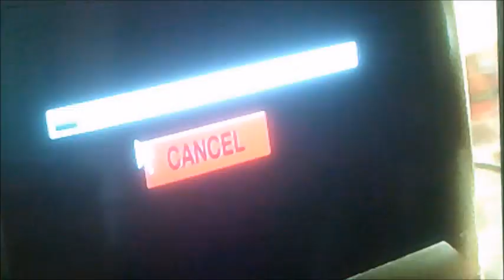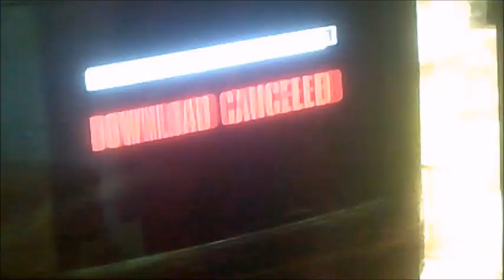DVD Opening to Happy Feet UK DVD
This is the DVD Opening to Happy Feet UK DVD and Here's the Order!

1. Wanre Home Video Logo
2. Language Selector
3. Piracy it's a Crime Trailer
4. The Ant Bully Trailer
5. DVD Menu
6. First Few Seconds of the Film